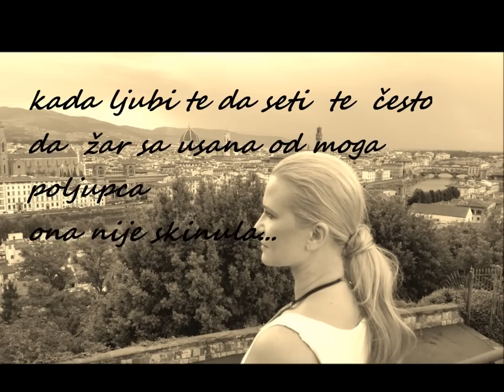SUZANA TOT - VIDECES TI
Booking 📞‭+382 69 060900 (Duško Bojanić) 📞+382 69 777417 (Marko Rakonjac)

Arranged By [Aranžman] – Pavle Radulović

➤Tekst / Lyric :

Svaki sekund bez tebe
je kao godina
cetiri zida, tisina
i ti u mislima

Tvoje ime dozivam
dok njeno zoves ti
gde ce ti dusa
kad pucas u srce ljubavi

Ref.
Videces ti kako to boli
kad te prevari onaj kog volis
kad ti srusi sve i ukrade sne
kao meni ti

Hajde priznaj mi da nije ti lepo
kada ljubi te, da seti te cesto
da zar sa usana, od tvoga poljupca
ona hladnim nije skinula

Svaki dan je bez tebe
nova fobija
kada te grlim i mazim
ja bez dodira

Gde je ljubav nestala
kazi mi da znam
da je trazim i dignem
ja iz pepela

Ref. 2x